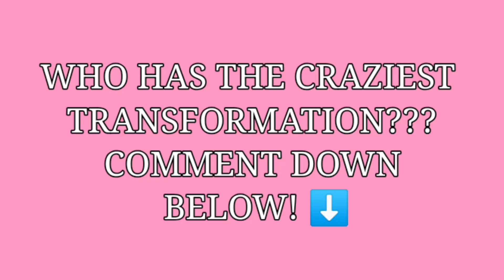GLOW UP TRANSFORMATION | EMER LLOIDE ESPRA